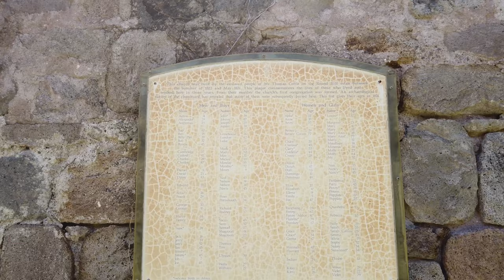Nevis [4K] Exploring The Unique Small Caribbean Island (asmr walk)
Nevis, a small island apart of St kitts & Nevis is a beautiful mostly untouched paradise. The first resort in the Caribbean was built here next to the natural hot springs. Waterfalls flow from Nevis peak and the vibe is so local you will run into the same people if you stay for more than a couple days.

Only 10,000 residents live here and you can drive around the island in less than a day. I ate rabbit pot pie and saw more goats than I will ever see again... There is a couple plantation hotels that are truly one of a kind and visually stunning.

Nevis has a vibe that is so mellow and inviting I’ll be going back again.